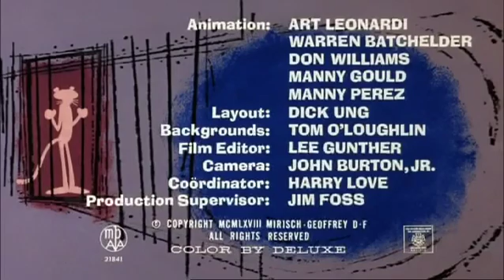Pink Panther Cartoon - Pink in the Clink